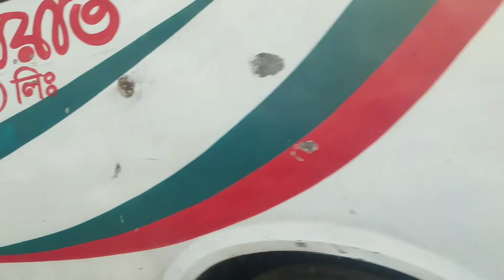Narsingdi Video 2020